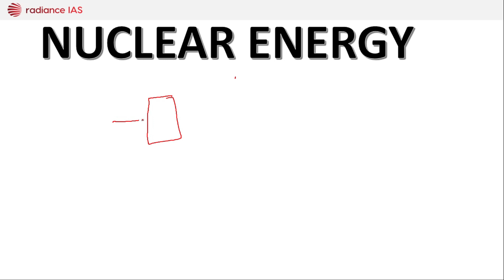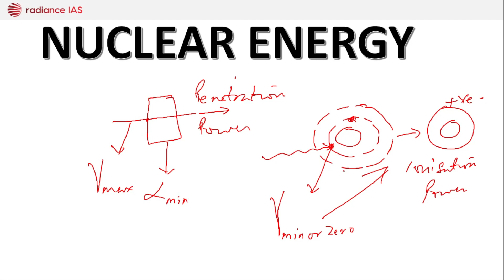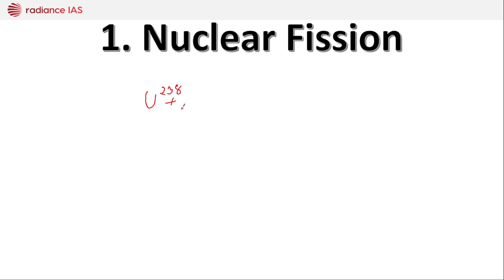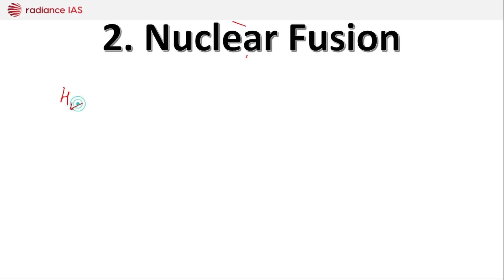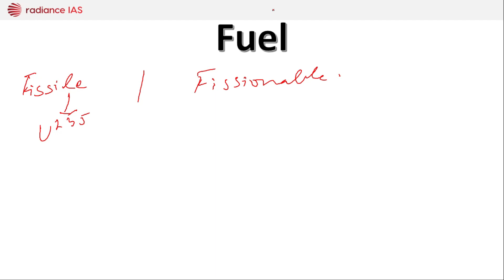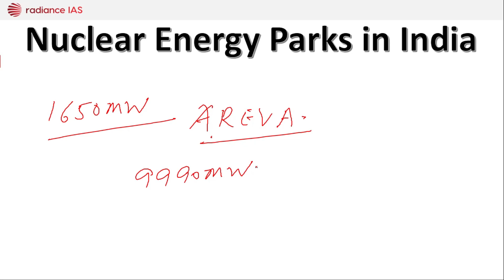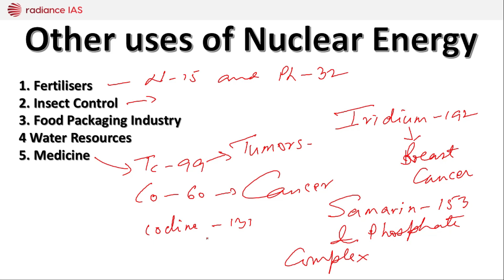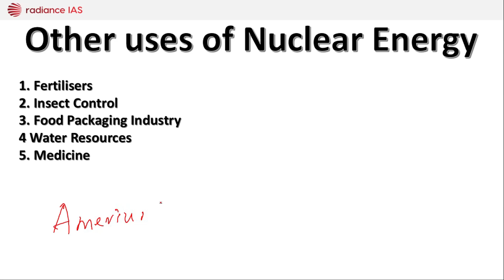SCIENCE & TECHNOLOGY Lecture 3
Dear Students,

We are glad to announce our new batches for UPSC 2024.

Prelims crash course for UPSC 2023.

You can even join Our Prelims cum Mains Test Series for UPSC 2023/2024